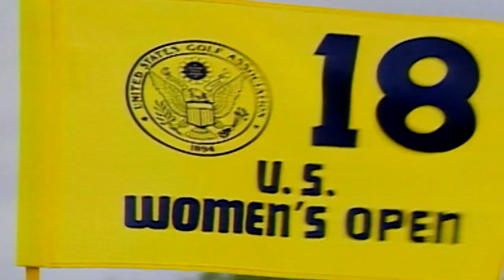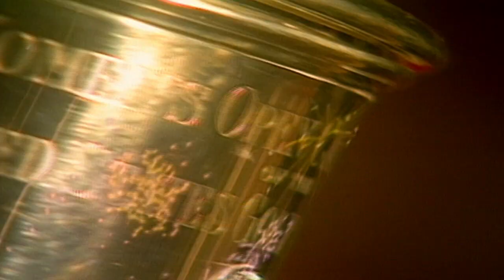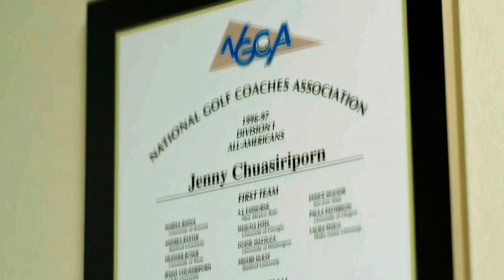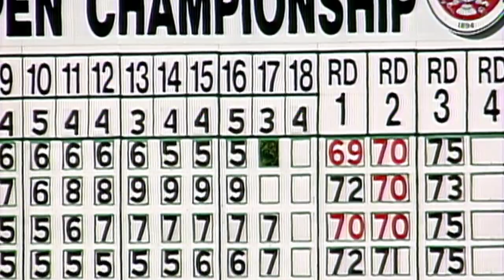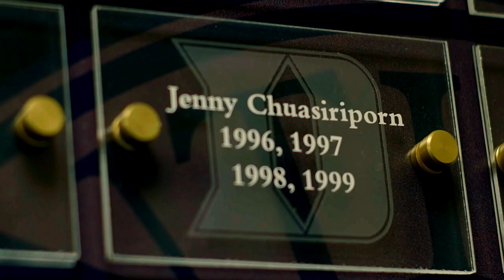U.S. Open Epics: Two Winners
This documentary recounts the legendary 1998 U.S. Women's Open Championship at Blackwolf Run in Kohler, Wis., which was highlighted by Se Ri Pak's victory in an 18-hole playoff against Jenny Chuasiriporn. Pak's victory forever changed women's golf throughout the world, serving as a springboard for women's golf in Korea, in particular. Many of today's great players credit Pak for making them want to play golf.